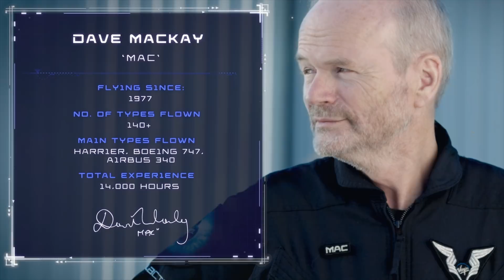Virgin Galactic Pilot Interviews • Dave Mackay & Michael Masucci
Mojave, California, USA (22 Feb 2019): Today, Virgin Galactic conducted its fifth powered test flight and second space flight of its commercial SpaceShipTwo, VSS Unity.

In its fifth supersonic rocket powered test flight, Virgin Galactic reached space for the second time today in the skies above Mojave CA. Spaceship VSS Unity reached its highest speed and altitude to date and, for the first time, carried a third crew member on board along with research payloads from the NASA Flight Opportunities program.

This space flight means Chief Pilot Dave Mackay and co-pilot Michael “Sooch” Masucci become commercial astronauts and the 569th and 570th humans in space. Beth Moses, Virgin Galactic’s Chief Astronaut Instructor, flew as the third crew member in a first, live evaluation of cabin dynamics. She is the 571st person to fly to space and the first woman to fly on board a commercial spaceship.

In addition to this element of envelope expansion, VSS Unity flew higher and faster than ever before, as its world record-holding hybrid rocket motor propelled the spaceship at Mach 3.04 to an apogee of 295,007ft.

The crew enjoyed extraordinary views of Earth from the black skies of space and, during several minutes of weightlessness while the pilots “feathered” the spaceship in preparation for a Mach 2.7 re-entry, Beth floated free to complete a number of cabin evaluation test points. The human validation of data previously collected via sensors, and the live testing of other physical elements of the cabin interior, are fundamental to the provision of a safe but enjoyable customer experience.

The glide back home was followed by a smooth runway landing and a rapturous reception from the crowd on the flight line, which included staff and some of Virgin Galactic’s 600 Future Astronaut customers.

Chief Pilot Dave Mackay, a born and bred Scotsman as well as an ex-RAF test pilot and Virgin Atlantic Captain, led his crew of newly qualified astronauts from VSS Unity accompanied by a kilted piper.

Today’s flight notched several additional firsts for the industry:  The flight was the first time that a non-pilot flew on board a commercial spaceship to space, and it was the first time that a crew member floated freely without restraints in weightlessness in space onboard a commercial spaceship;  it was the first time that three people flew to space on a commercial spaceship, and Dave Mackay became the first Scottish-born astronaut (Brian Binnie, who was raised in Scotland, flew to space in 2004).

Addressing colleagues and guests Dave said: “Beth, Sooch and I just enjoyed a pretty amazing flight which was beyond anything any of us has ever experienced. It was thrilling yet smooth and nicely controlled throughout with a view at the top, of the Earth from space, which exceeded all our expectations. I am incredibly proud of my crew and of the amazing teams at Virgin Galactic and The Spaceship Company for providing a vehicle and an operation which means we can fly confidently and safely. For the three of us today this was the fulfillment of lifelong ambitions, but paradoxically is also just the beginning of an adventure which we can’t wait to share with thousands of others.”

Sir Richard Branson said: “Flying the same vehicle safely to space and back twice in a little over two months, while at the same time expanding the flight envelope, is testament to the unique capability we have built up within the Virgin Galactic and The Spaceship Company organizations. I am immensely proud of everyone involved. Having Beth fly in the cabin today, starting to ensure that our customer journey is as flawless as the spaceship itself, brings a huge sense of anticipation and excitement to all of us here who are looking forward to experiencing space for ourselves. The next few months promise to be the most thrilling yet”

AIRBOYD -